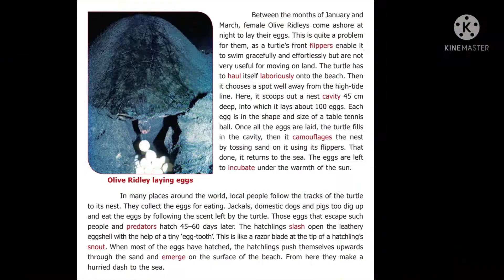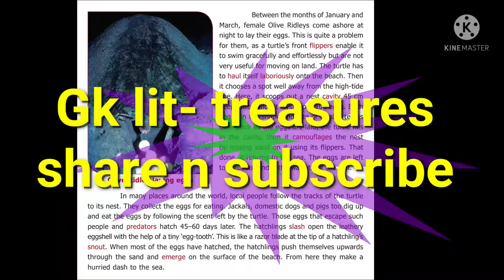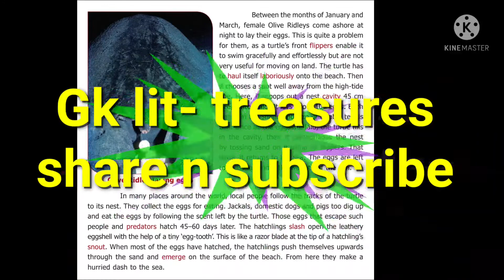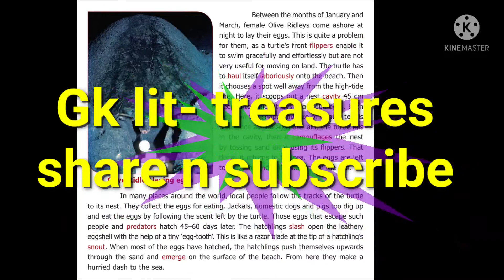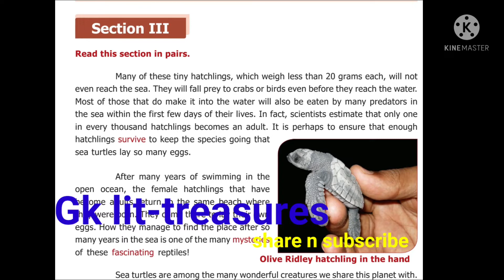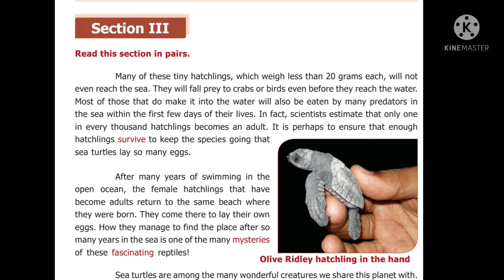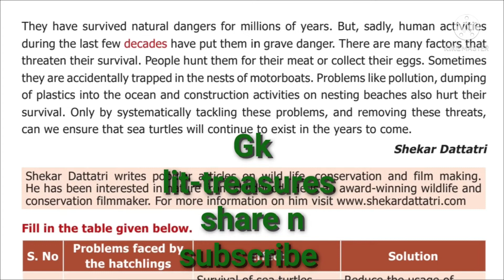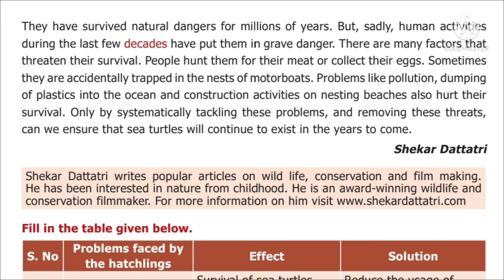6th standard english term-1 prose "sea turtle " explained in tamil....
This video is about 6th standard english term-1 prose. explained in tamil